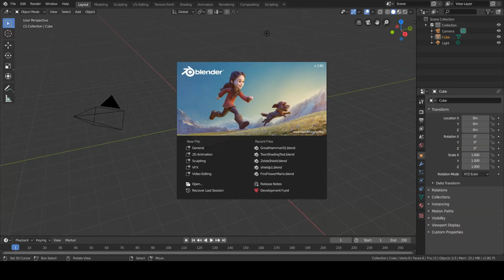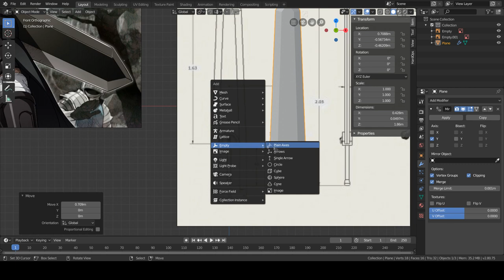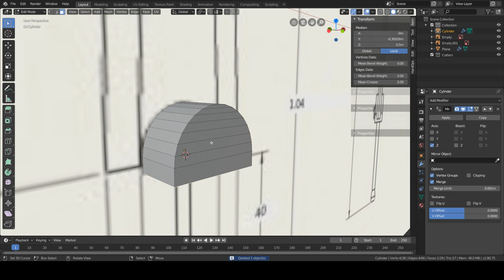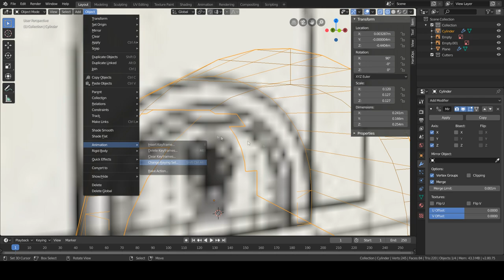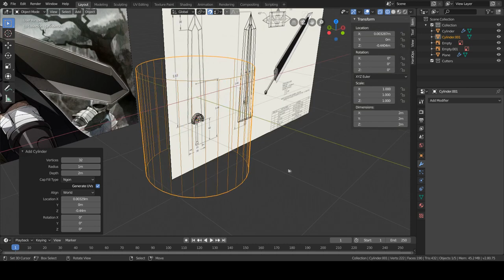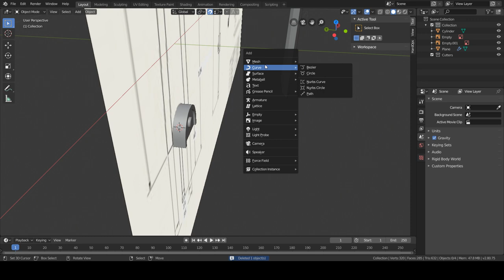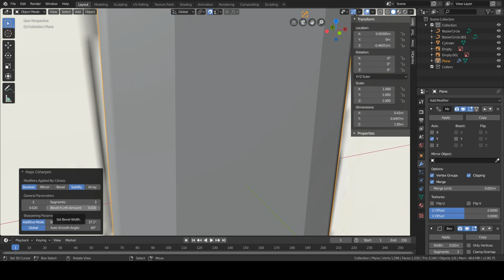Dragon Slayer Berserk Sword 2.5D Blender 2.8 Timelapse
Dragon Slayer Berserk timelapse. I was originally going to play aorund with some cell shading but I couln´t manage to make it look well with the sword because I was using some methods that work only with rounded objects. Howwever, I´ll try to keep on experementing and maybe I´ll make a part two or something similar. I did however ended up adding some outlines anyway. If you want to know how to make them let me know. Hope you enjoy :D

Pc specs:
-cpu: i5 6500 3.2 Ghz
-gpu: nvidia 1060 3Gb
-mobo: asus maximus viii ranger
-ram: 8 Gb HyperX Savage
-memory: 120 Gb ssd + 1 Tb hdd